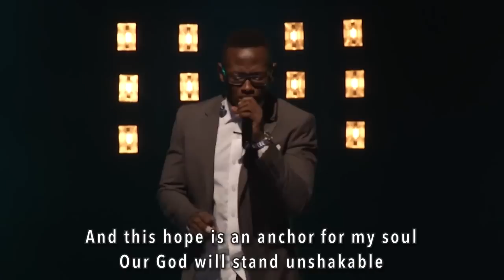Anchor (Hillsong) - Brian Nhira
About this video:
Brian Nhira leading "Anchor" by Hillsong, at The Assembly in Broken Arrow.

Footage courtesy of The Assembly Broken Arrow.

Brian Nhira Music, LLC.